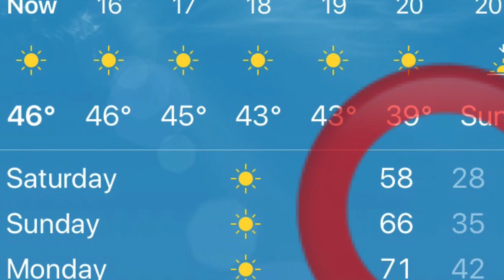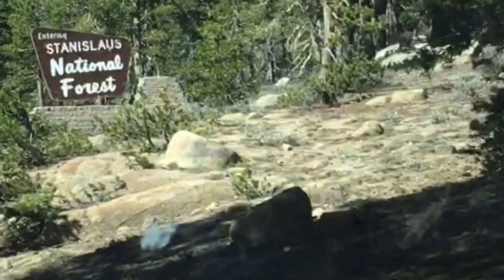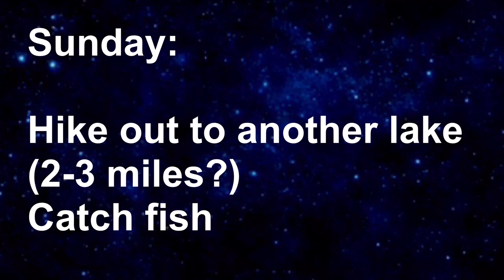Fishing, camping and kayaking [Alpine County, Ca]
During the Memorial day weekend 2020 we visited Kinney reservoir in Alpine county, California. This was still during the COVID19 pandemic, phase 2, so some areas were opening up but it was hard to choose a lake because either the lake was closed, fishing or the roads there were closed.

This area is at 8-9000 ft, the Pacific Crest Trail actually goes by here. Even though it was the end of May, the temperatures were the same as they were in December at 5000 ft.  It was beautiful, not that many people around yet.
It was my first time on my kayak and I loved it. It was Misha's first time as well, but it was a little challenging. hopefully she will learn. I of course didn't catch any fish, even though I tried hard, but Paul caught 5 trout (normal size) and 2 cutthroat trout (about 21").
We did a great hike to another lake.

This area is a hidden gem, 3.5 hours from Madera / Fresno, beautiful lakes and mountains, lots of opportunities for fishing, hiking, camping, cycling, backpacking. Plenty of public land campsites. There was a creek that seemed promising fr fishing, but we didn't have time to even try.
I'mm not sure what deer zone this is, but I'm pretty sure it's a premium zone. We did see some nice size deer and one bear.

My 3 favorite camping products that made this very enjoyable were the canvas tent by Kodiak Canvas, as well as my 0 degree sleeping bag also by Kodiak, and my wood burning stove from Colorado Cylinder Stoves. I don't think my heater would have worked, I have discovered last year that high elevation  + low temperatures = heater not working.

The bow I'm using is a Diamond Edge 720 and the broadheads are from VP Archery
Thank you s much for watching. Please don't ask me for the exact location of the second lake, I was sworn to secrecy, although it's probably not hard to find out :)